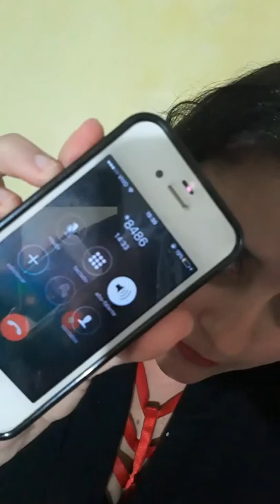Vivo e o descaso com os clientes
Terceira ligação com a Vivo, após 3 horas tentando resolver o problema.